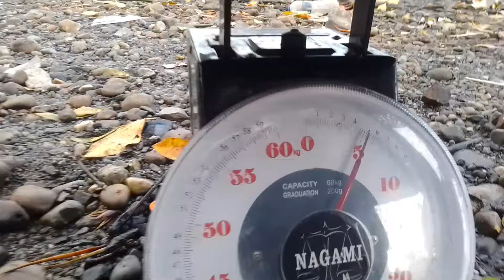113 menit dapat serangan kerong pemancing ampun ampun🥴🥴🥴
Asalamuallaikum wr WB ,Alhamdulillah perahu mancing hadir lagi gays ,untuk spesial vidio ini mungkin agak lama karna saya tidak mau menghilangkan momen yg susah didapat dan momen idaman para pemancing,yaitu sambaran ikan yg tidak ada putusnya ,maaf kalau vidionya agak panjang,selamat menyaksikan momen keseruan sambaran ikan tanpa putus sampai pemancing ampun ampun semoga terhibur🙏🙏🙏